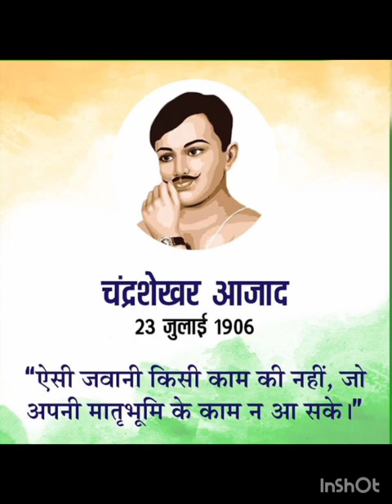Deshbhakti Song _Aye Mere watan ke logo 🇮🇳Lata Mangeshkar original Deshbhakti Song 🇮🇳🇮🇳